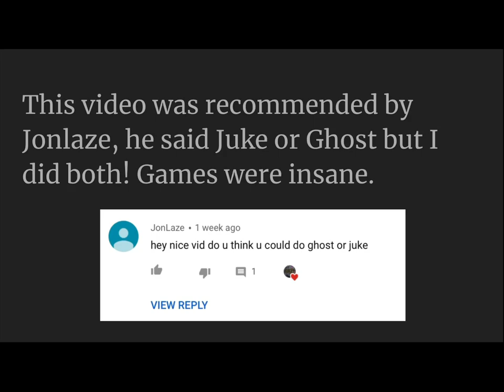Game day JUKE and Xinnian GHOST action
Sorry guys for the really late upload I hope u guys enjoy the vid! I tried my best with those two agents, don’t worry I have all the recommendations u guys gave me I’m doing em in a list, and again, enjoy